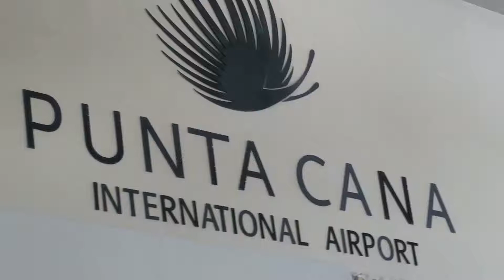Взлёт Пунта Кана